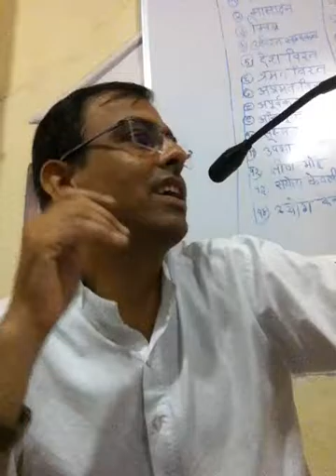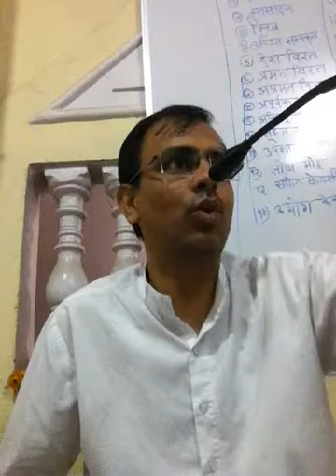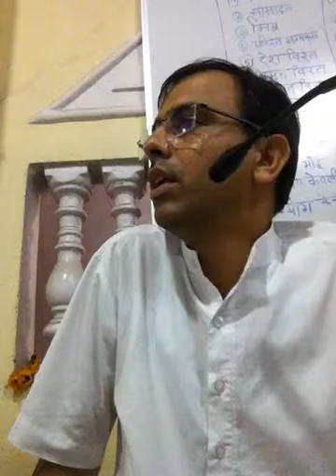Gatha 83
Jain class by Prakash Jain
👉About the content creator: